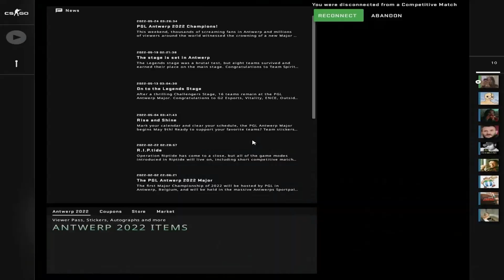Average de_nuke enjoyer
they said adding tags is cringe so i dont put tags anymore nice
 i love FranzJ